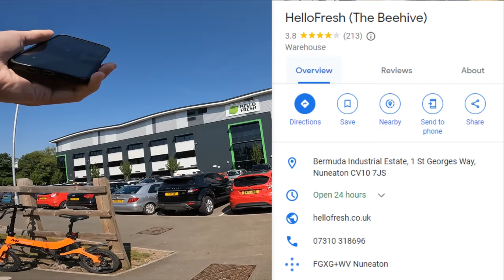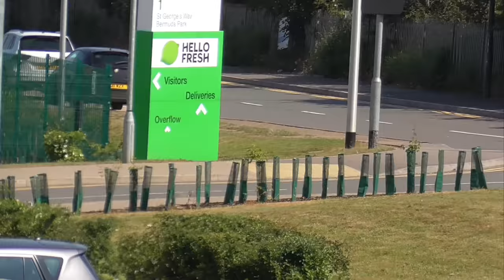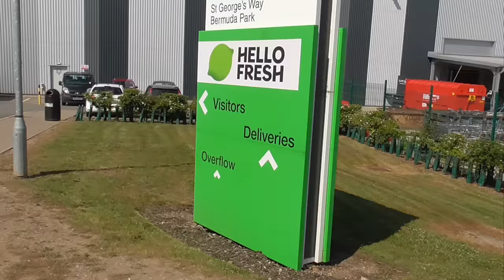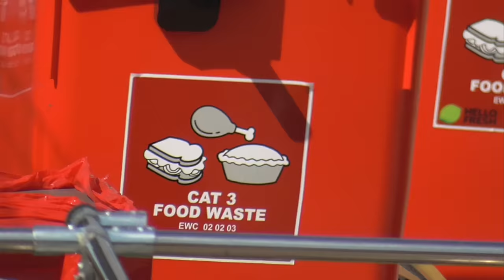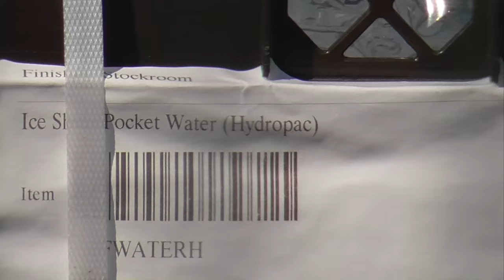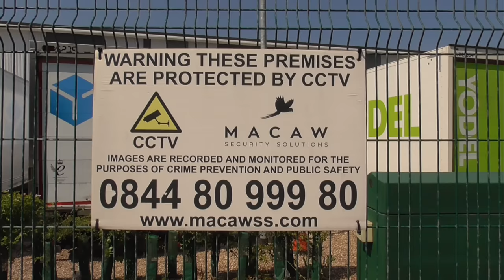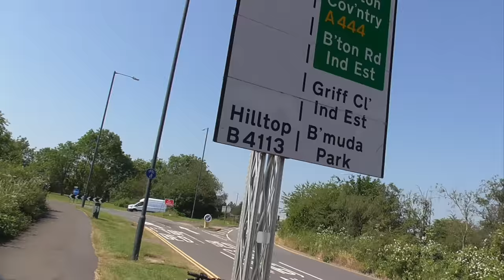We Don't Take Any Videos Here 🤔🎥🛸❌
Today we take a look at HelloFresh (The Beehive), Bermuda Industrial Estate, 1 St Georges Way, Nuneaton CV10 7JS.

We cycle down a cycle lane from a roundabout which leads directly onsite site and begin filming.

Security come and and try to communicate.

Eventually they retreat and we carry on.

We highlight a HGV slip road which is being used as a car park and speak to fencing contractors about a tick box excercise.